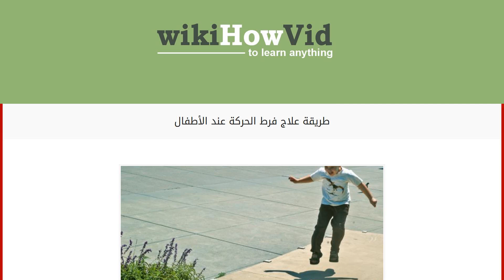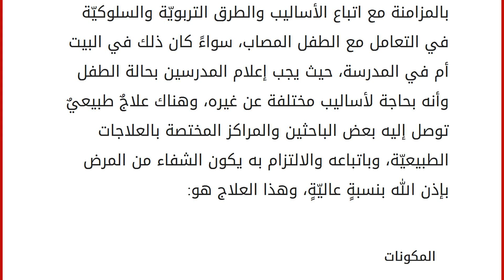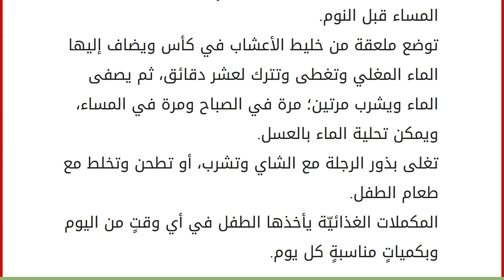طريقة علاج فرط الحركة عند الأطفال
محتويات
١ فرط الحركة عند الأطفال
١.١ أعراض فرط الحركة
١.٢ التشخيص
١.٣ طريقة العلاج فرط الحركة عند الأطفال
يعتبر مرض فرط الحركة عند الأطفال من الأمراض التي بدأ اكتشافها في القرنين الماضيين، واهتم العلماء بمعرفة كل تفاصيله في القرن الماضي بشكلٍ كبيرٍ وخصوصاً في الولايات المتحدة الأمريكيّة، وتوصلوا إلى أن هذا المرض ترافقه بعض المشاكل النفسيّة، وقالوا إنّ المرض لا يختفي مع العمر كما كان الاعتقاد سائداً، ولكن المختلف مع البالغين هو أنهم يتعاملون مع المرض بأساليب تسهّل حياتهم، ويصيب هذا المرض الذكور أكثر من الإناث وتظهر أعراضه عليهم في عمر الثانية والثالثة، وله الكثير من الأعراض أهمها الحركة الزائدة عند الأطفال والتي تترافق مع ضعفٍ في الانتباه، وهنا سنتكلم عن أعراض هذا المرض وعلاجه بشكلٍ مفصل. أعراض فرط الحركة
تتمثل الأعراض الأساسيّة لهذا المرض بالحركة المفرطة حتى في حالتي الجلوس والوقوف، وفي ضع